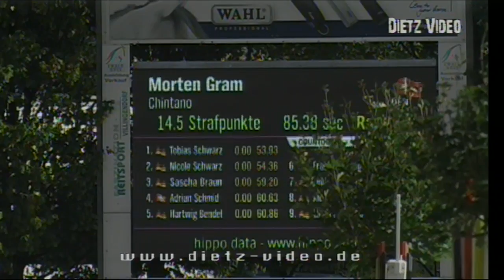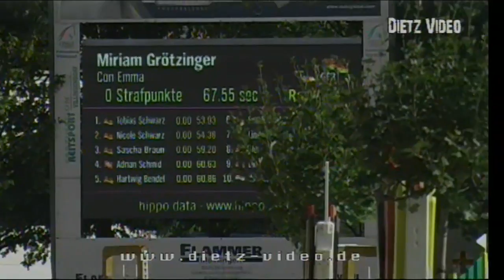Con Emma Miriam Grötzinger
20 Freiland-Reitturnier des RV Hüttental e.V. Villingendorf 2016
06. Springprüfung Kl. M**